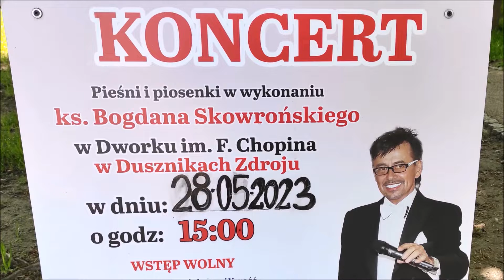Koncert dla Mam - Ks. Bogdan Skowroński - Duszniki-Zdrój 2023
Dzień Matki 2023 - Koncert Ks. Bogdana Skowrońskiego w Dworku im. Fryderyka Chopina w Dusznikach-Zdroju